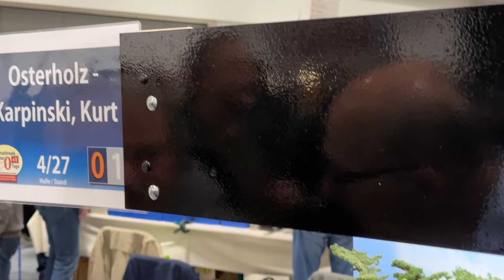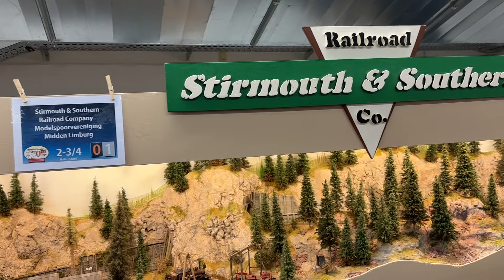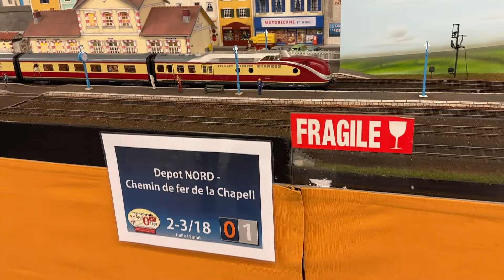Model Railway Gauge O Layouts at the Gauge 0 + 1 Days in Giessen 2024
A walk around the gauge O model railroad layouts that were displayed at the Gauge 0 + 1 Days in Gießen 2024.